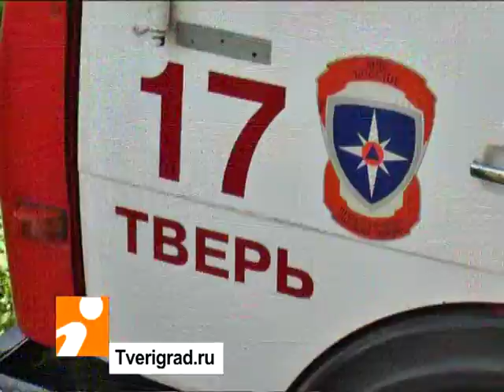Пожар в тверской военной части